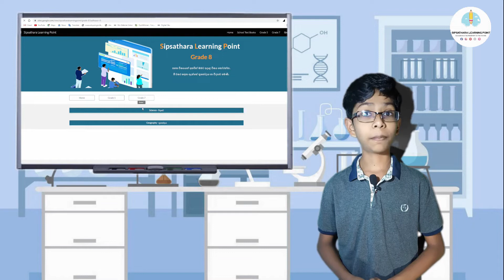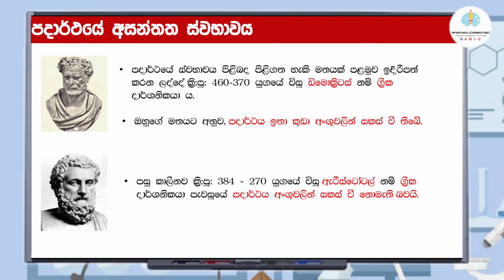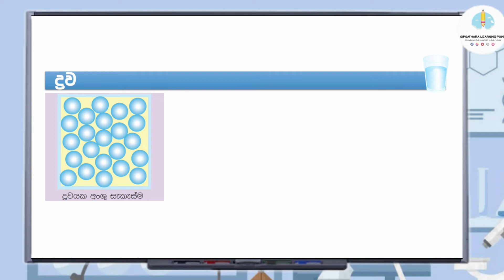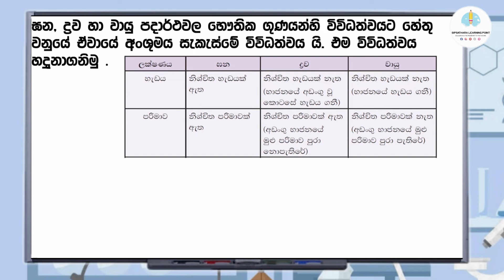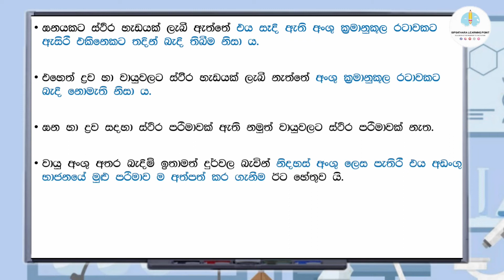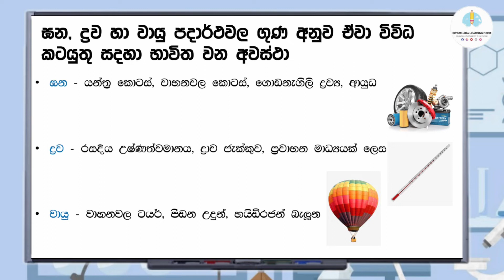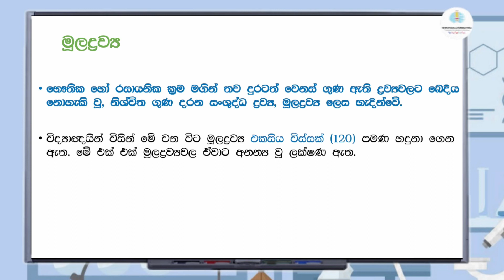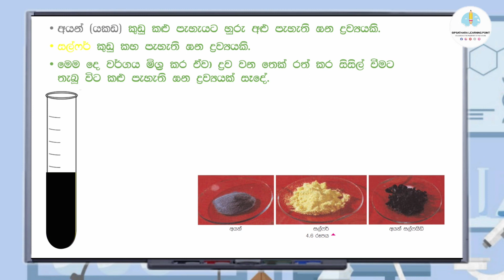Qualities of Matter | Grade 8 Science | In Sinhala | Part1 | පදාර්ථයේ ගුණ | 8 වසර විද්‍යව | සිංහලෙන්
Hi ! everyone today I am going teach Qualities of Matter in grade 8 science book

Chapters-

0:00 intro
0:50 පදාර්ථයේ ගුණ
5:14  පදාර්ථයේ භෞතික ගුණ
15:07 සංශුද්ධ ද්‍රව්‍ය හා නොවන
17:54 මූලද්‍රව්‍ය
19:37 සංයෝග